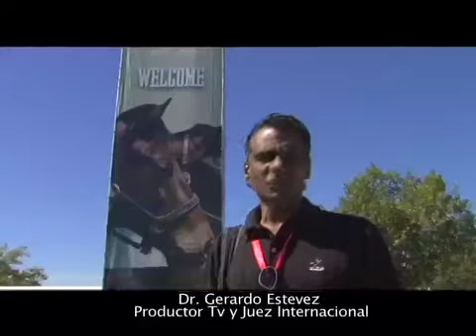MANUEL MATOS BREA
Corredores de seguros en R.D.